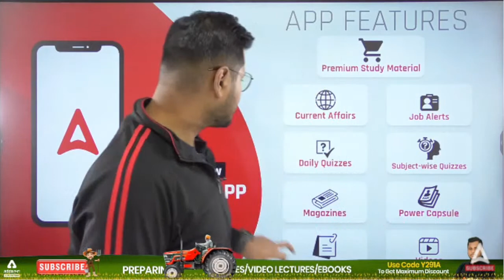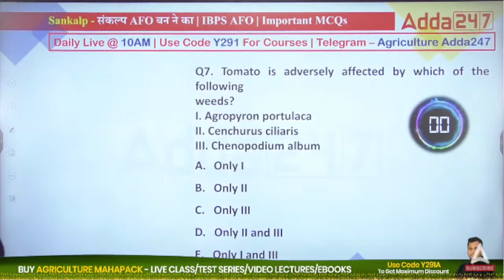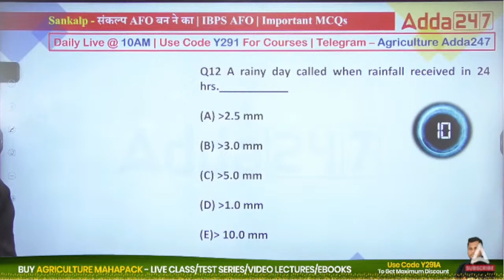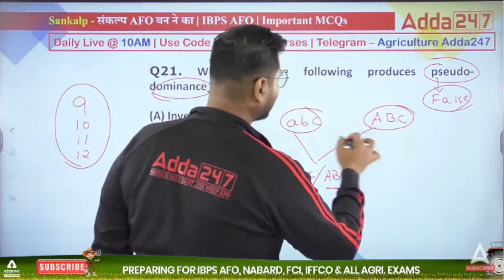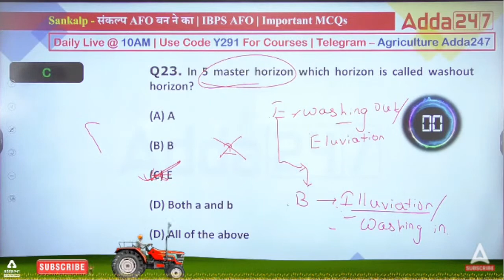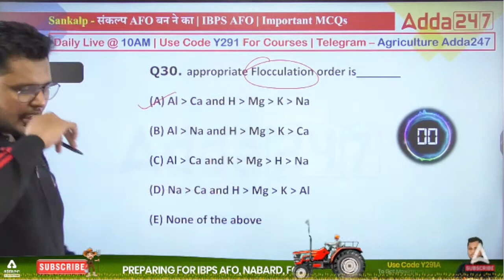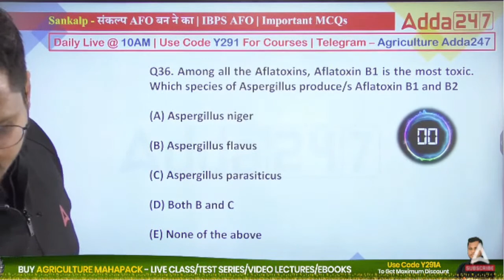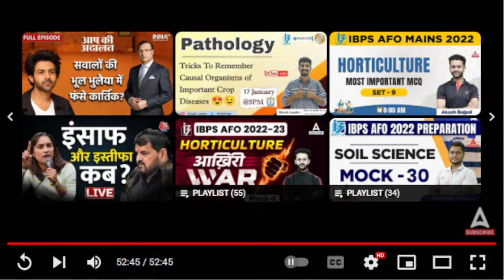Most Important MCQs for IBPS AFO | IBPS AFO Mains Preparation | By Sandeep Samal #2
Most Important MCQs for IBPS AFO Mains Preparation. IBPS AFO Important MCQs Questions by Sandeep Samal for Mains Exam. Join Adda247 Regulatory Bodies for the best guidance and preparation for all regulatory bodies exams.

👉IBPS SO 2022-23 Law Officer Mains Exam